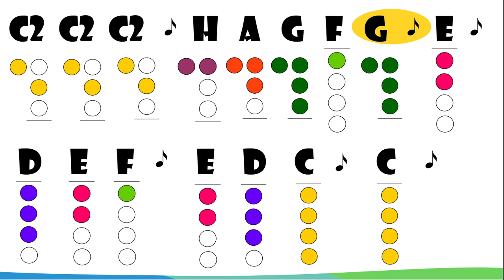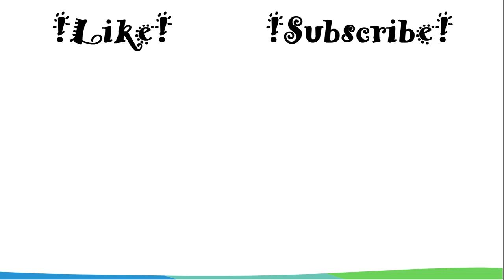Mazurek - flet prosty